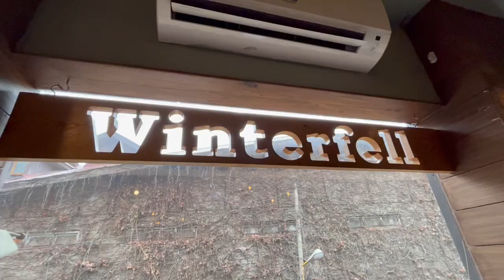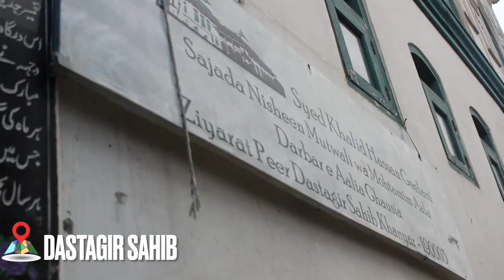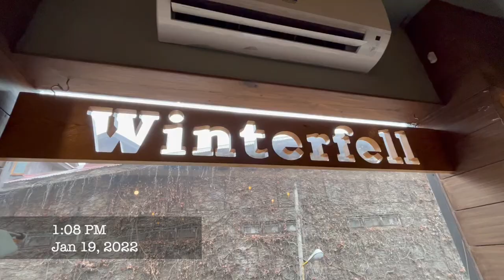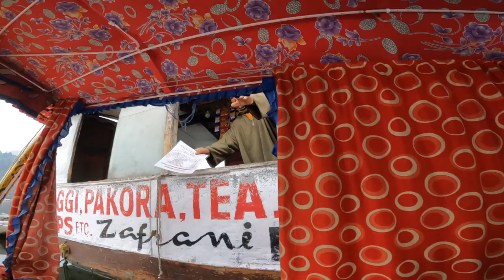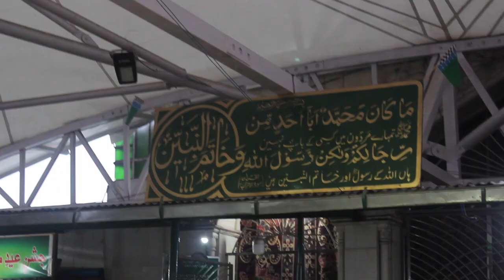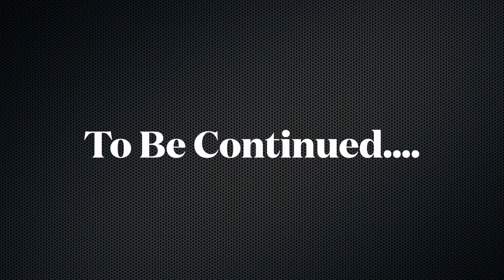Places to visit in Srinagar | Is Kashmir Safe to Travel? Kashmir Tourism in Winters January 2022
Hey Wanders,
In January 2022 one day I suddenly decided to go on a short trip to Kashmir during weekend from Delhi, I took morning flight from Delhi to Srinagar and stayed in Four points by Sheraton.
Also, this is my third time in Kashmir so I wanted to explore offbeat places in Srinagar instead of traveling to touristy places like chashmashahi garden, Nehru Garden etc.
I took auto tour around Srinagar Old city and explored hidden gems of the city like Khanqah-e-maula, Dargah Hazratbal, Dastagir Sahib Masjid, Dal lake Shikara, shop from local market.